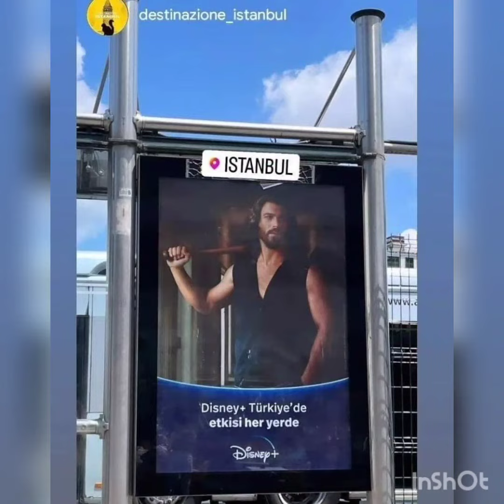Can Yaman's Effect on Disney+ is everywhere in Turkey